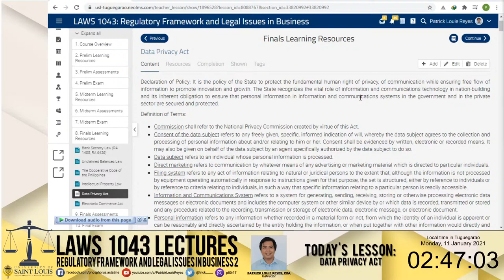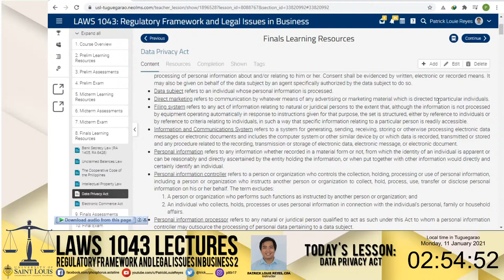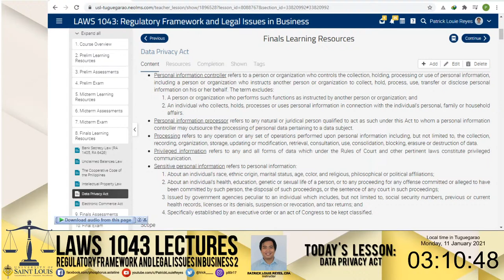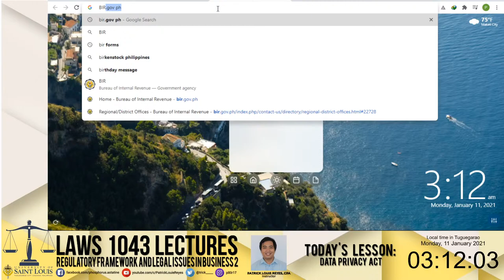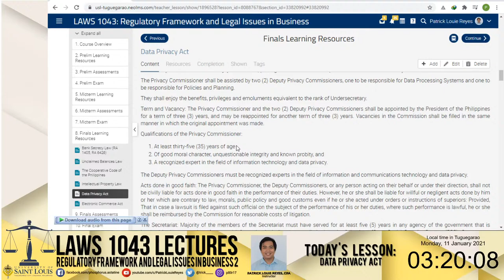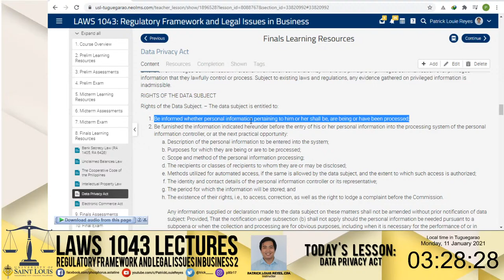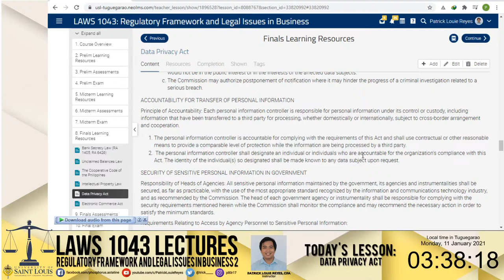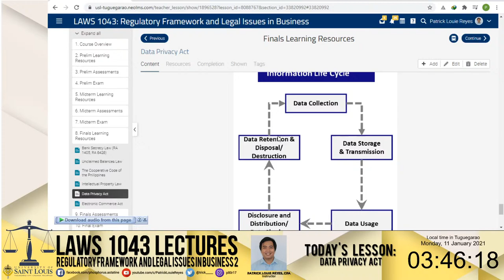LAWS 1043 - The Data Privacy Act (RA 10173)